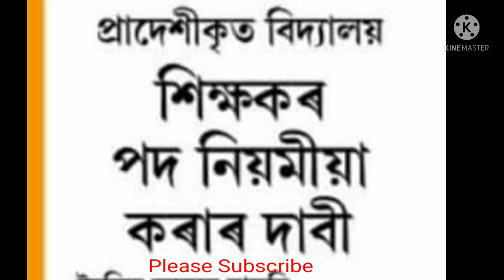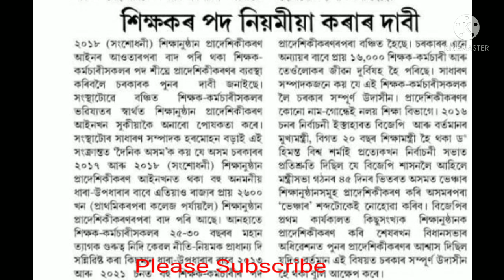প্ৰাদেশীকৃত বিদ্যালয়ৰ শিক্ষকৰ পদ নিয়মীয়া কৰক আৰু ভেঞ্চাৰ স্কুল প্ৰদেকিশীকৰণৰ বাবে দাবী উত্থাপন#